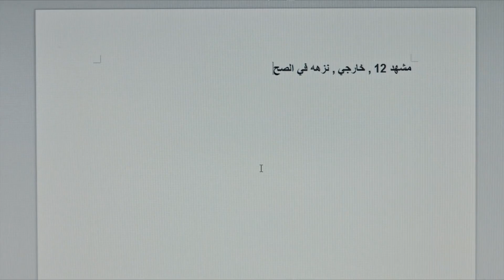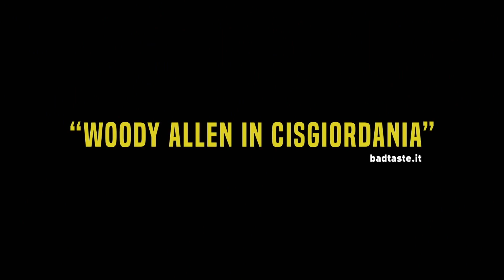TUTTI PAZZI A TEL AVIV - Trailer Cineteatro S. Luigi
Rassegna d'Essai 19/20

CINETEATRO SAN LUIGI via De Giorgi, 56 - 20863 Concorezzo (MB)